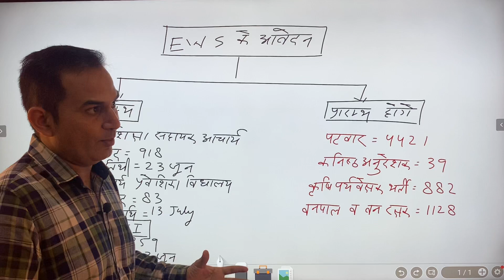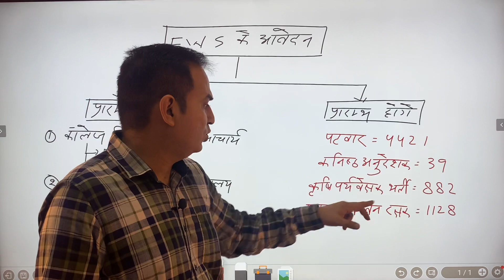Rajasthan SI के लिए आवेदन पुन: प्रारम्भ